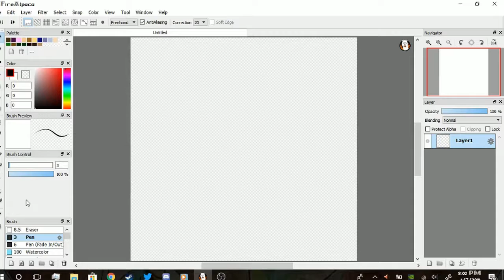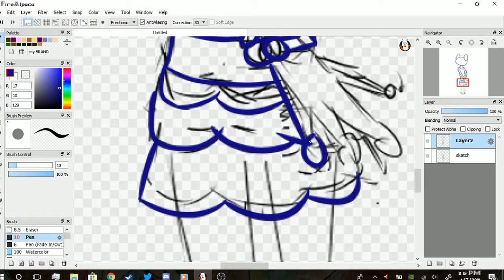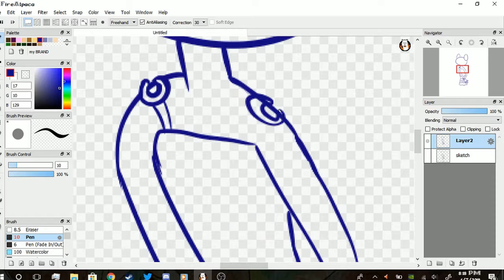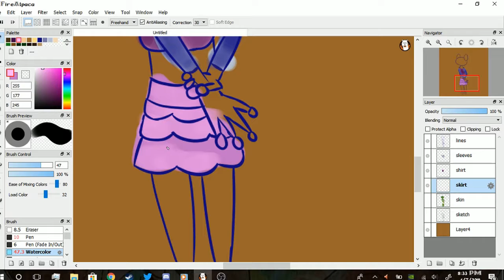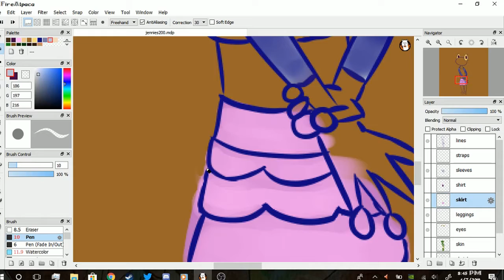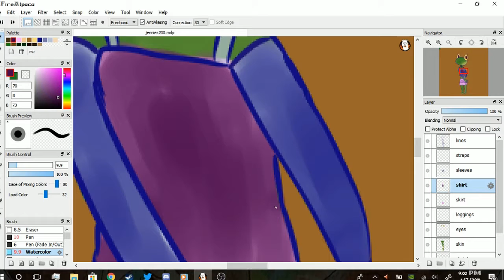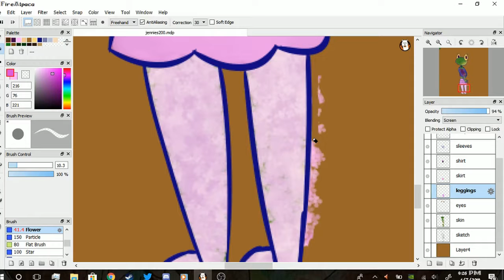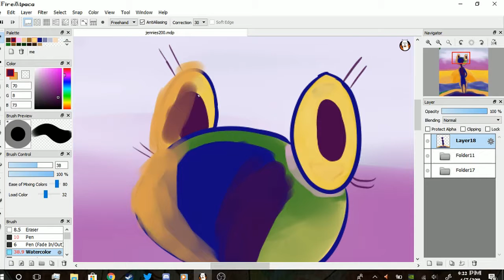OC Speedpaint!! (Jennie)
A speedpaint of my OC Jennie!!